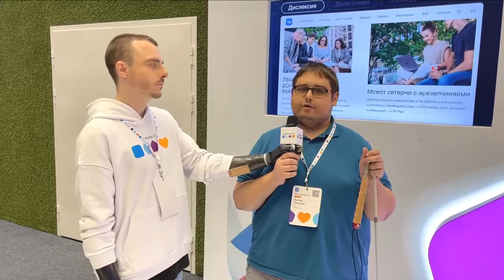Кофе-брейк с Костей Дебликовым — VK Инклюзия ’23